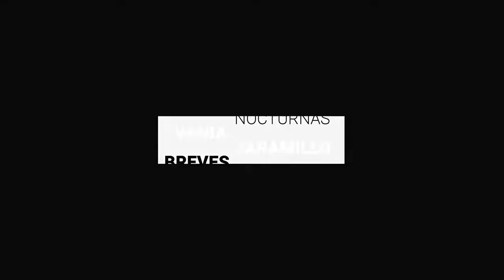Despiden a David, el menor arrastrado por la corriente en León | BrevesDeLaZona📰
Estas son las ÚltimasNoticias de este jueves
- Piden nueva intervención de la OIT en GM Silao por anomalías en último meses del CCT.
- David, el menor arrastrado por la corriente de un arroyo en León, es despedido con caminata.
- Taxistas verdes volverán a bajar precios en León; habrá tarifas de 35 pesos.